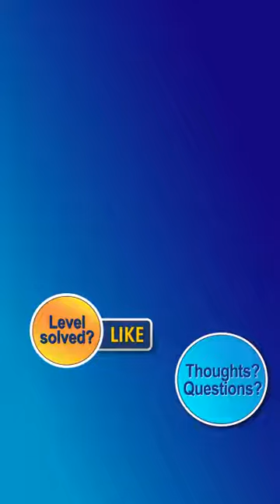Water Sort Puzzle Level 7336 Walkthrough [29 Moves!]